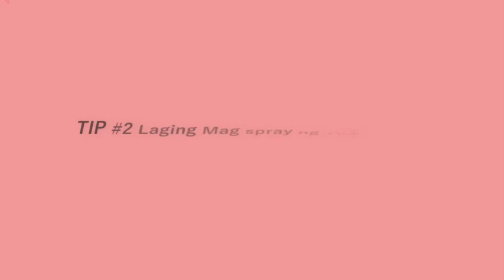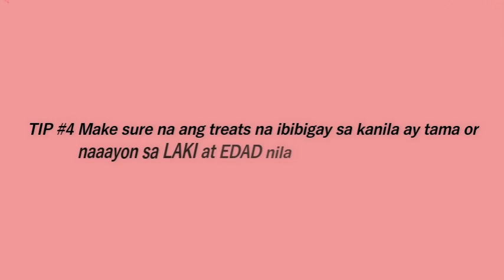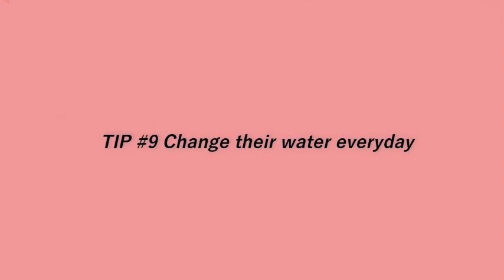TIPS PARA HINDI MAGKASAKIT ANG SHIH TZU OR DOG NYO | PAANO MAG ALAGA NG SHIH TZU | BREAD PWEDE BA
MAS MABILIS PO AKO MAGREPLY SA MGA COMMENT :)